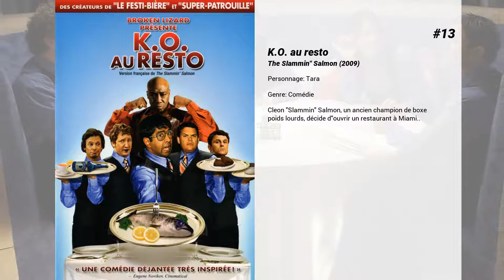Les meilleurs films de Cobie Smulders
Les meilleurs films de Cobie Smulders nous présente...

15. Un long week-end
Trop de travail et trop peu de sexe . C'est ce qui arrive à Ed Waxman , account executive dans une importante agence de publicité. Et si Ed ne parvient pas à concevoir une nouvelle grande campagne dans les deux jours, il sera licencié. Son frère, un play-boy qui rêve de devenir acteur, va faire en sorte que son frère stressé trouve une femme. Mères célibataires, strip-teaseuses, femmes mûres ou désespérées ... chaque tentative tourne au désastre! Ed a perdu tout espoir. Pourra-t-il sauver sa vie sexuelle et son job en un seul week-end ?

14. Unexpected

13. K.O. au resto
Cleon 'Slammin' Salmon, un ancien champion de boxe poids lourds, décide d'ouvrir un restaurant à Miami..

12. The Intervention
L'escapade de quatre couples, le temps d'un week-end, prend un brusque virage quand l'un des binômes découvre que l'excursion entière a été conçue comme une intervention sur leur propre mariage.

11. Tolérance Zéro
Après une brillante carrière dans les Forces Spéciales, Chris Vaughn fait un retour discret sur les lieux de son enfance. Nichée au cœur des forêts du nord-ouest des Etats-Unis, la communauté de Ferguson offre à ses yeux un spectacle de désolation. Cette bourgade, jadis si paisible et qu'il aimait tant, est tombée sous la coupe de l'homme d'affaires véreux Jay Hamilton, son ennemi de toujours...

10. Delivery Man
Un ancien donneur de sperme découvre, des années plus tard, qu'il est le père de centaines d'enfants, dont une partie veut le rencontrer.

9. La Grande Aventure LEGO 2
Alors que les habitants de Bricksburg coulent des jours heureux depuis cinq ans, une nouvelle et terrible menace se profile à l'horizon : des envahisseurs Lego Duplo® venus des confins de l'espace qui détruisent tout sur leur passage ! Pour vaincre ces redoutables ennemis et rétablir la paix dans l'univers Lego®, Emmet, Lucy, Batman et leurs amis devront explorer des mondes lointains et inconnus. Ils découvriront même à cette occasion une étrange galaxie où chaque situation est une comédie musicale ! Cette nouvelle aventure mettra à l'épreuve leur courage, leur créativité et leurs facultés de Maîtres Constructeurs…

8. Un havre de paix
Une jeune et mystérieuse femme arrive dans une petite ville pour commencer une nouvelle vie. Elle rencontre un jeune veuf, qui pourrait bien lui offrir ce nouveau départ. Mais elle semble cacher de sombres secrets, qui ne vont pas tarder à la rattraper.

7. Avengers : L'Ère d'Ultron
Alors que Tony Stark tente de relancer un programme de maintien de la paix jusque-là suspendu, les choses tournent mal et les super-héros Iron Man, Captain America, Thor, Hulk, Black Widow et Hawkeye vont devoir à nouveau unir leurs forces pour combattre le plus puissant de leurs adversaires : le terrible Ultron, un être technologique terrifiant qui s’est juré d’éradiquer l’espèce humaine. Afin d’empêcher celui-ci d’accomplir ses sombres desseins, des alliances inattendues se scellent, les entraînant dans une incroyable aventure et une haletante course contre le temps…

6. La Grande Aventure LEGO
Emmet travaille en tant qu'ouvrier sur un chantier. Un jour, il fait une chute qui le conduit dans un sas pour un monde parallèle. Depuis quelque temps, Lord Business sème la terreur dans cet univers, où l'on croise des créatures étranges, de Zeus à Batman en passant par Wonderwoman. Selon une prophétie, un être venu d'ailleurs et doté de pouvoir surhumains est censé venir sauver la population. Tout le monde pense qu'Emmet est cet élu, capable de mettre le tyran hors d'état de nuire. Sauf qu'Emmet n'a rien d'un héros. Il se retrouve dans l'embarras lorsqu'il s'agit de passer à l'action. Mais il peut compter sur l'aide de la jolie Tag-Cool...

5. Spider-Man : Far from Home
Peter et ses amis passent leurs vacances d’été en Europe. Mais ils n’auront pas vraiment l’occasion de se reposer puisque Peter accepte d’aider Nick Fury pour débusquer les mystérieuses créatures qui sont la cause des catastrophes naturelles qui frappent le continent.

4. Avengers
Lorsque la sécurité et l’équilibre de la planète sont menacés par un ennemi d’un genre nouveau, Nick Fury, le directeur du SHIELD, l’agence internationale du maintien de la paix, réunit une équipe pour empêcher le monde de basculer dans le chaos. Partout sur Terre, le recrutement des nouveaux héros dont le monde a besoin commence…

3. Captain America : Le Soldat de l'hiver
Après les événements...